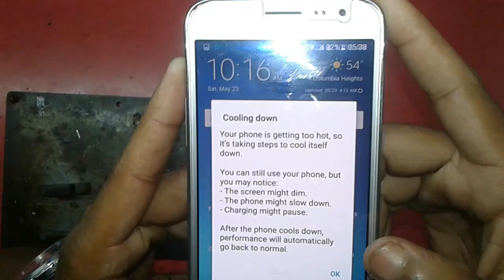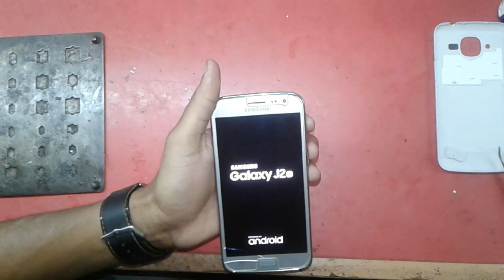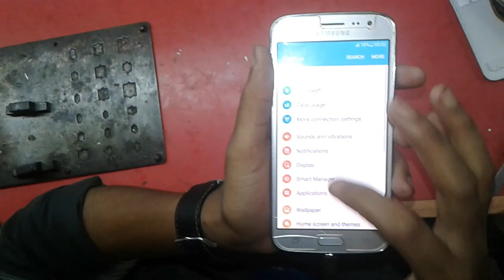Samsung J210f (J2 2016) over heating problem solution 100% Done.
Samsung J210f over heating solution will be 100% worked.anyone face this problem aply this solution.